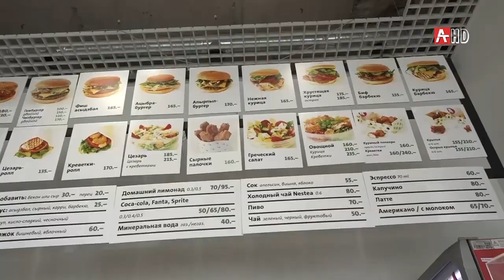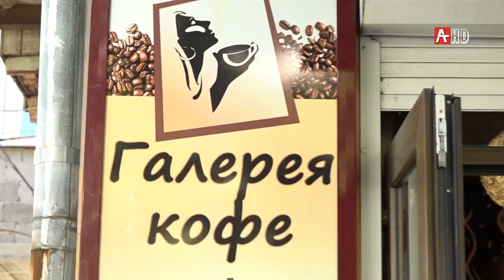Санитарные нормы в Абхазии